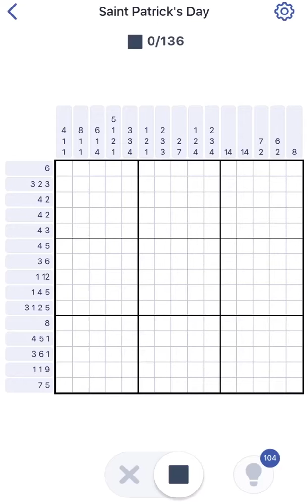Nonogram Saint Patrick’s Postcard 2 Puzzle 45